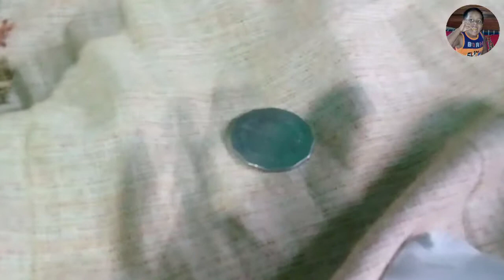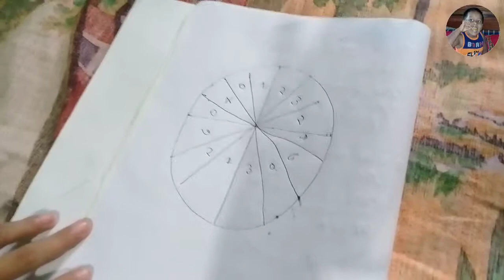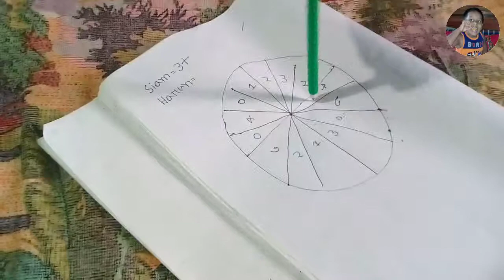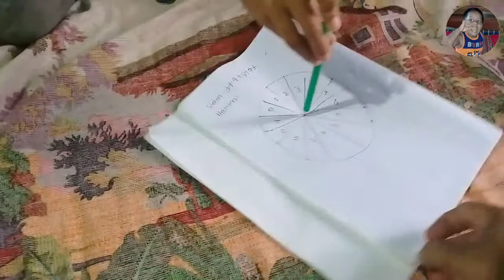Strange Cricket Indoor Game II Kid's ICC World Cup 2019 II He Is Playing With Pen And Script.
Enjoyable, exciting, funny and short time cricket game. Kids funny game.